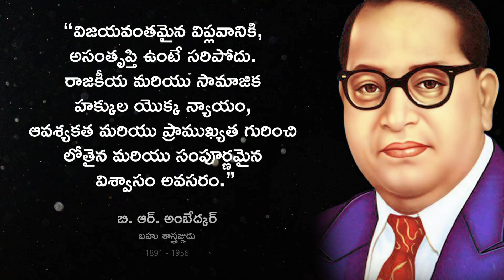Motivational Quotes of B. R. Ambedkar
My Mic
My Webcam
My Monitor
My CPU